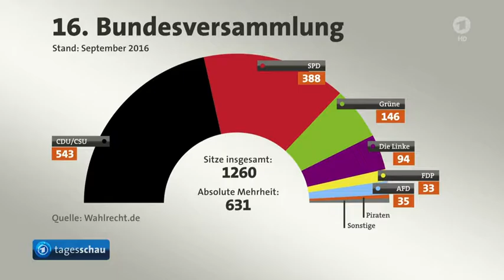Union für Steinmeier als Bundespräsident: T. Hassel mit Einzelheiten